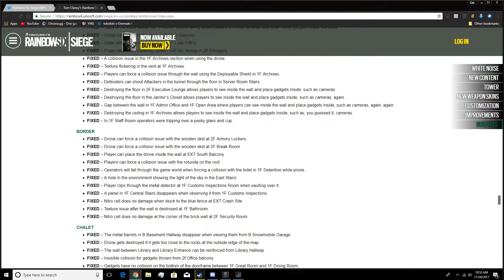Rainbow Six is totally not broken guys